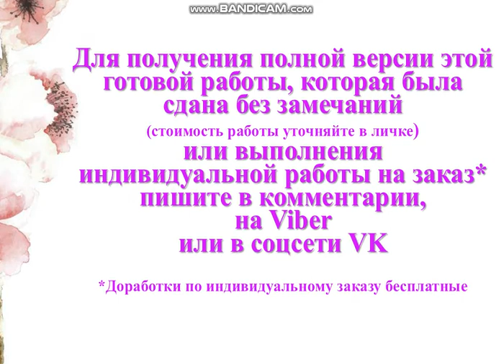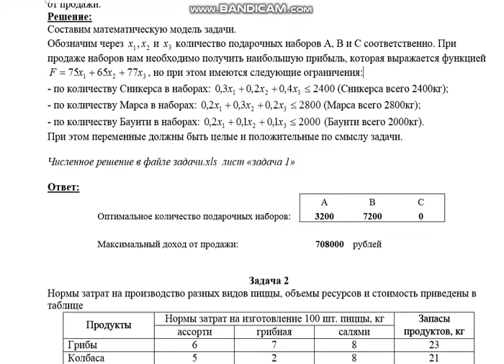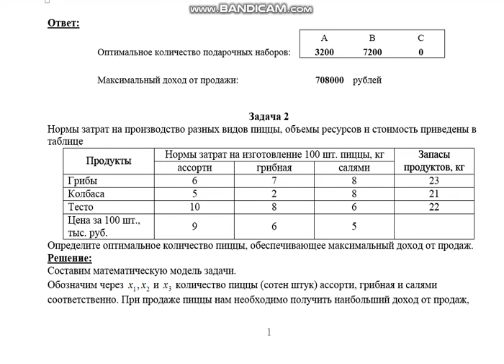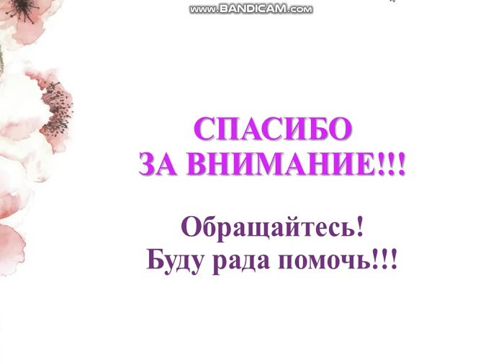10 задач по прикладной математике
+ Excel

(N = 3 – последняя цифра номера зачетки)
Задача 1
На кондитерскую фабрику перед Новым годом поступили заказы на подарочные наборы конфет из магазинов. Возможные варианты наборов, их стоимость и товарные запасы представлены в таблице.
Наименование конфет Вес конфет в наборе, кг Запасы конфет, кг
 А В С
Сникерс 0,3 0,2 0,4 2400
Марс 0,2 0,3 0,2 2800
Баунти 0,2 0,1 0,1 2000
Цена, руб. 75 65 77
Определите оптимальное количество подарочных наборов, обеспечивающее максимальный доход от продажи.

Задача 2
Нормы затрат на производство разных видов пиццы, объемы ресурсов и стоимость приведены в таблице
Продукты Нормы затрат на изготовление 100 шт. пиццы, кг Запасы продуктов, кг
 ассорти грибная салями
Грибы 6 7 8 23
Колбаса 5 2 8 21
Тесто 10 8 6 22
Цена за 100 шт., тыс. руб. 9 6 5
Определите оптимальное количество пиццы, обеспечивающее максимальный доход от продаж.

Задача 3
Определите структуру блюд на предприятии общественного питания, обеспечивающую максимальный доход, на основе заданных нормативов затрат продуктов на первые и вторые блюда, представленных в следующей таблице
Ресурсы Нормативные затраты ресурсов, кг на 100 блюд Плановый фонд ресурсов
 1-е блюда 2-е мясные 2-е рыбные 2-е молочные 2-е прочие
Мясо, т 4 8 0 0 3,8 43
Рыба, т 2,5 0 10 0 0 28
Овощи, т 3,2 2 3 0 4,6 24
Мука, крупа, мака-ронные изделия, т 2,1 2,6 2,3 0 2,8 23
Молоко, л 6,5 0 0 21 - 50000
Доход, руб. 1,3 2 1,5 0,3 1,7

Задача 4
Составьте самый дешевый вариант 1 т кормовой смеси в соответствии с требованиями, представленными в таблице
Питательные вещества Содержание питательных веществ, % Требования, % от веса
 Люцерновая мука Сухая барда Рыбная мука Соевый шрот
Белок 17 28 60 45 Не менее 35
Жиры 5 5 7 0,5 Не менее 1,5
Клетчатка 25 3 4 6,5 Не более 8
Стоимость, руб. за 1 т 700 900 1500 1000

Задача 5
По предписанию врача пациенту необходимо перейти на диету и за сезон употребить питательных веществ, содержащихся во фруктах, в количествах, указанных в таблице.
Вещества Содержание питательных веществ в 1 кг фруктов Нормы потребления, г
 клубника яблоки смородина
А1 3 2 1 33
А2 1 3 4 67
А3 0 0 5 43
А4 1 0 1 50
Цена, руб. за кг. 50 40 30
Определите, какое количество фруктов каждого вида необходимо купить чтобы выполнить предписание врача с минимальными расходами.

Задача 6
Брокеру биржи клиент поручил разместить 1000000 долл. США на фондовом рынке. Необходимо сформировать такой портфель с ценными бумагами, чтобы получить максимальные проценты с вложенного капитала. Выбор ограничен четырьмя возможными объектами инвестиций - акций А, В, С, Д, которые позволяют получить доход в размерах соответственно 9, 11, 7 и 9 % годовых от вложенной суммы. При этом клиент поручил не менее половины инвестиций вложить в акции А и В. С целью обеспечения ликвидности не менее 25% общей суммы капитала нужно поместить в акции Д. Учитывая прогноз на изменение ситуации в будущем, в акции С можно вложить не более 20% капитала. Специфика налогообложения указывает на необходимость вложения в акции А не менее 30% капитала.
Определите распределение инвестиций капитала, обеспечивающее максимальный годовой доход.

Задача 7
Из пункта А в пункт В ежедневно отправляются скорые и пассажирские поезда. Наличный парк вагонов разных типов, из которых ежедневно можно комплектовать данные поезда, и число пассажиров, вмещающихся в каждом из вагонов, приведены в таблице
Вагон Число вагонов в поезде Число пассажиров Парк вагонов
 скором пассажирском
Багажный 1 1 0 15
Почтовый 1 0 0 11
Плацкартный 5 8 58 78
Купейный 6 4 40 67
Мягкий 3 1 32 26
Определить
1) количество скорых и пассажирских поездов, при которых число перевозимых пассажиров достигает максимума;
2) оптимальное количество поездов для случая, когда железная дорога не может пропустить более шести пассажирских поездов.

Задача 8
Институт получил гранты на выполнение пяти исследовательских проектов. В качестве научных руководителей проектов рассматриваются кандидатуры пяти ученых. Каждый ученый оценил время, необходимое ему для реализации проекта. Таблица времен приведена ниже
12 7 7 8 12
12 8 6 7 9
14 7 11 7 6
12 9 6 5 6
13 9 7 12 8
Продолжительность времени задана в месяцах. Требуется выбрать руководителя для выполнения каждого проекта так, чтобы суммарное время выполнения всех проектов было минимальным.

Задача 9
Торговая фирма продает товары в 5 различных городах, покупательная способность жителей которых оценивается в 153, 170, 197, 400, 250 ус. ед. Для реализации фирма располагает 5 торговыми агентами, каждого из которых она направляет в один из городов. Профессиональный уровень агентов различен; ///
Как следует распределить торговых агентов по городам, чтобы фирма получила максимальную выручку от продажи?

Задача 10
Фирма "Союз" обеспечивает доставку видео- и аудиокассет с четырех складов. Запас кассет, а также объемы заказов и тарифы на доставку представлены в таблице
Склады Магазины Запасы, тыс. шт.
Определите объемы перевозок, обеспечивающих их минимальные затраты.